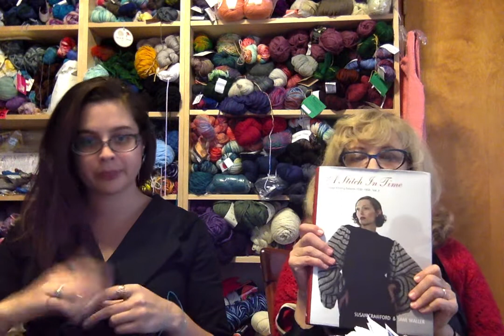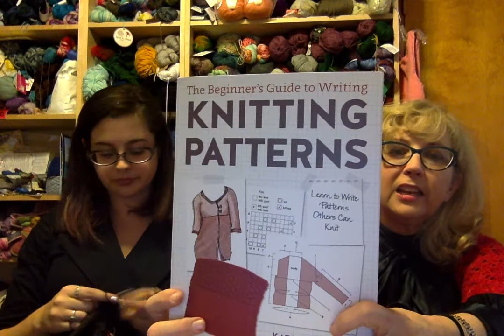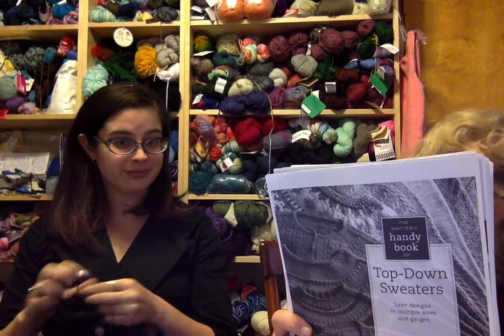Knitting in our Genes Episode 54 Finishing the Grandpa Sweaters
Things we mentioned:
What we are wearing:

Yarn is Neighborhood fiber Studio Sock

by Susan Crawford

The hat Pattern is up on the Ravelry site.  I have put in the abbreviations.  Photos of the finished hat will be up today.

Lizz-
Ravelry: Toolizzforyou

Carolyn-
Ravelry: cpredmor